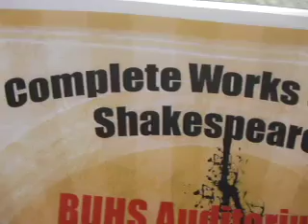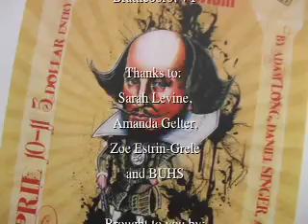BUHS presents 'Shakespeare Abridged'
Brattleboro Union High School students Sarah Levine, Amanda Gelter and Zoe Estrin-Grele rehearse a scene from a production of 'Shakespeare Abridged' at the BUHS auditorium. 04/07/09